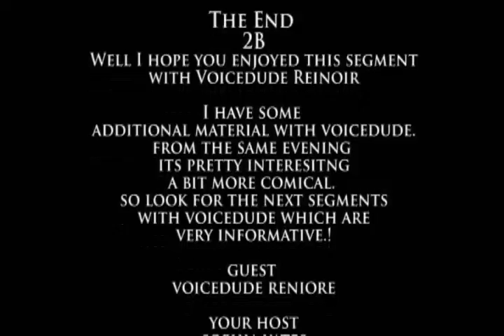INSIDE SECOND LIFE - VOICEDUDE #2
VOICEDUDE REINOIR